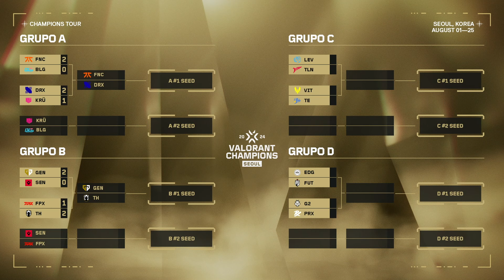FNC vs BLG — VALORANT Champions Seoul — Grupos Ronda 1 — Mapa 2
VALORANT Champions Seoul 2024